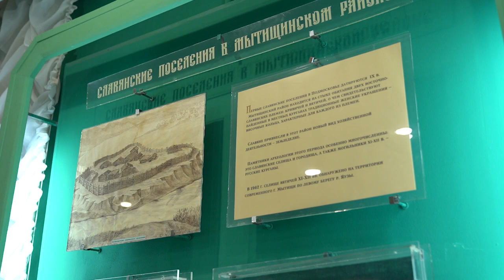Викторина на знание истории округа прошла в Мытищинском историко-художественном музее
В Мытищах прошла викторина на знание истории родного округа. Что мы о ней знаем? Увы, не на все вопросы находятся правильные ответы. Общественная палата и историко-художественный музей организовали познавательную игру, посвященную четырёхсотлетию Мытищ. Вопросы касались самых разных периодов истории округа, и для многих участников игры стали настоящим открытием. (12+)